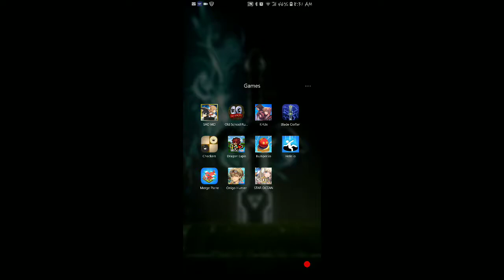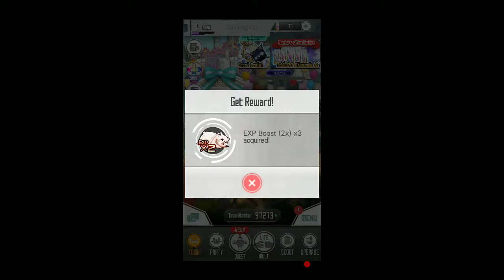Dissida Final Fantasy Opera Omnia: Bows and Roses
Maria joins the ranks